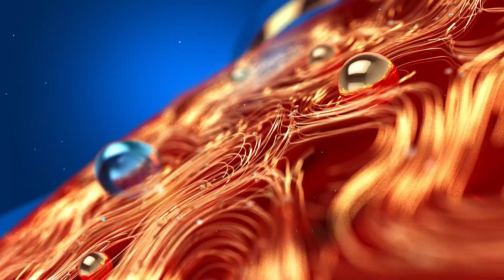Food Delivery Partners | അന്നമെത്തിച്ച് തരുന്നവരെ പുച്ഛിക്കുന്ന ചിലർ | Issues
അന്നമെത്തിച്ച് തരുന്നവരെ പുച്ഛിക്കുന്ന ചിലർ